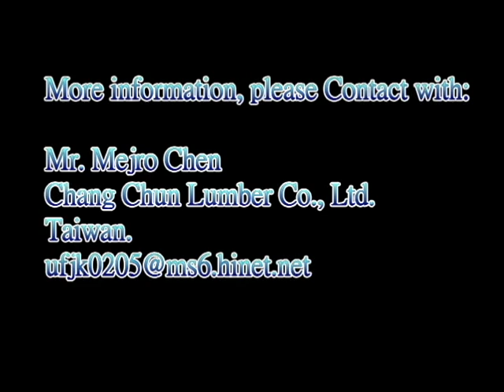Making Door Skeleton.avi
Chang Chun Lumber Co., Ltd. as a divison of Chianyi International Co., Ltd.; We show you how to easy to make door skeleton with honey comb core. This skeleton may be good for use all kinds of Door Skin, included HDF Door Skin, Veneered Door Skin, Melamine Door Skin, MDF Door Skin to make into molded or Flsuh HDF Wooden Door, Veneered Wooden Door, Melamine Wood Door, MDF Wooden Door etc. We offer all of mentioned Door Skin and or Wooden Door, too. We also support our purchaser of Door Skin with door making solution.